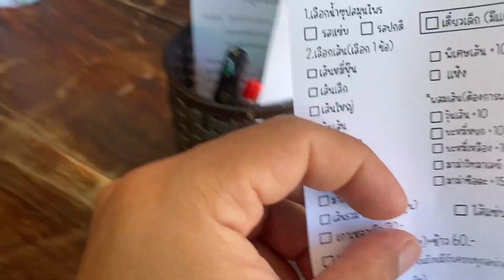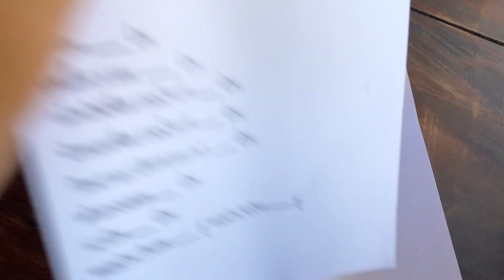NARATHIWAT MEE CELUP NARATHIWAT | ก๋วยเตี๋ยวบ้านแม นราธิวาส